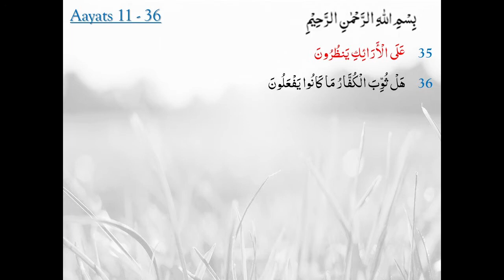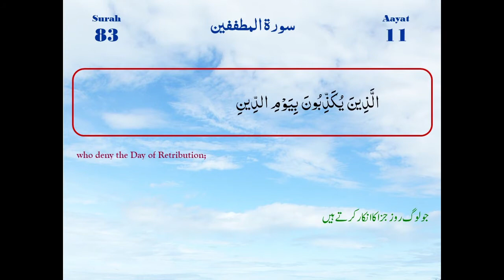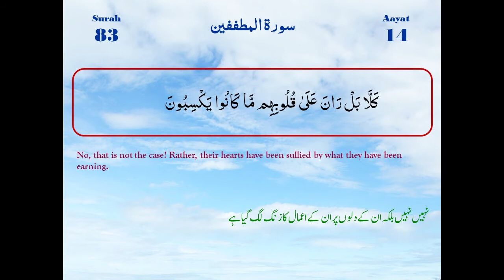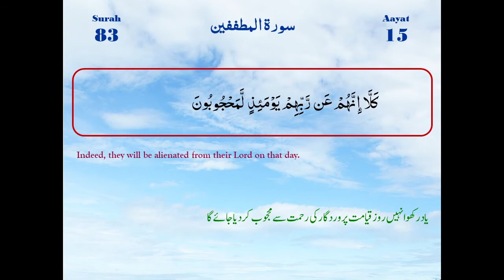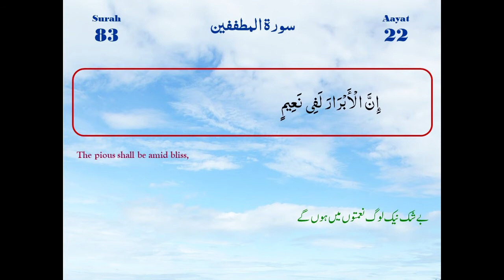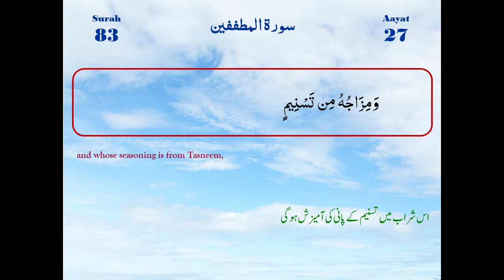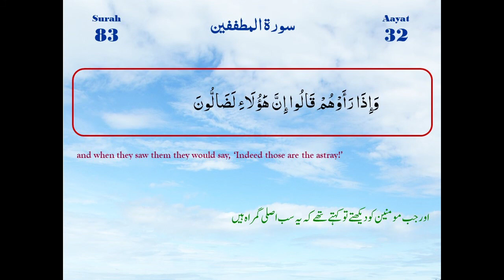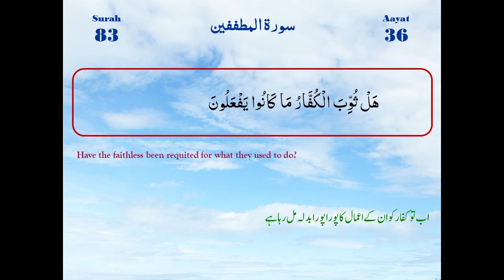Surah Al Mutaffifin Ayaat 11-36 | Maulana M. Raza Dawoodani